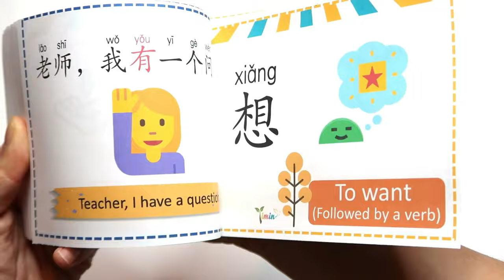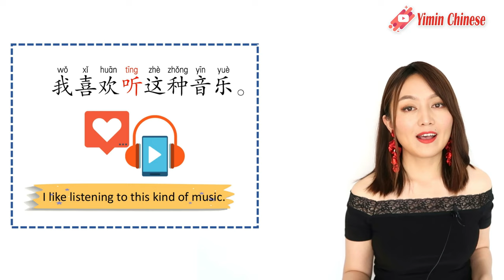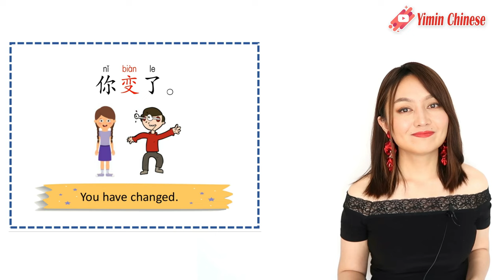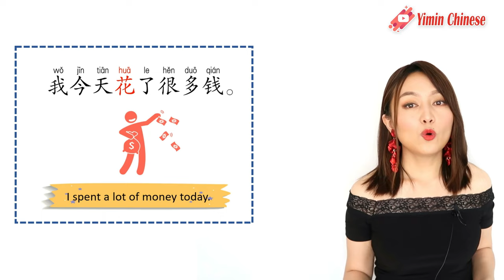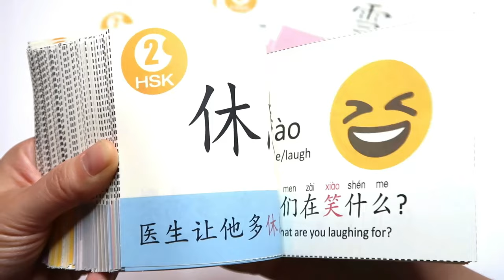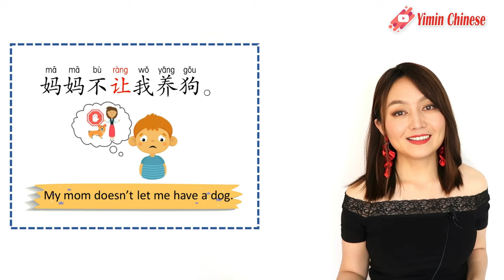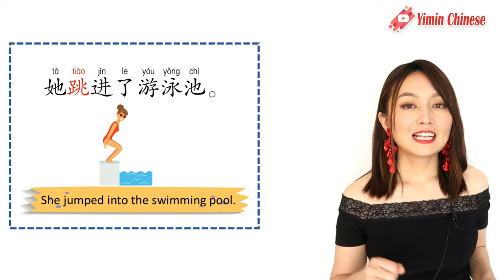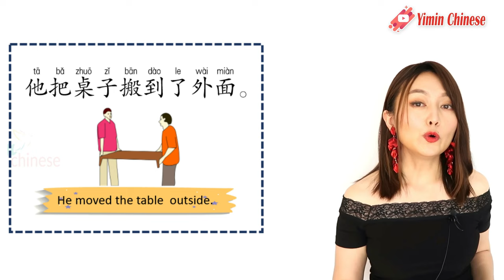100 Essential Chinese Verbs! Challenge your memory and listening! Yimin Chinese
💝📚Link of the HSK flashcards

🍭Systematic, easy and clear HSK lessons